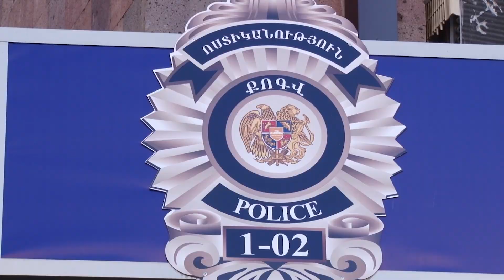Բնակարանային գողությունը կանխվեց․ ՔՈԳՎ ծառայողների և Աշտարակի ոստիկանների բացահայտումը